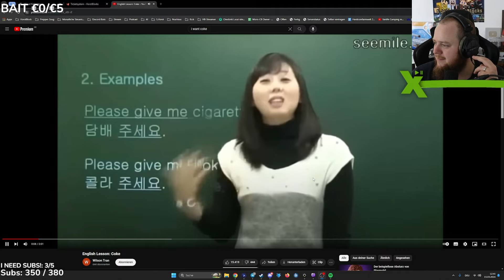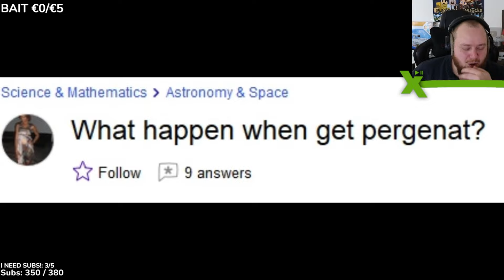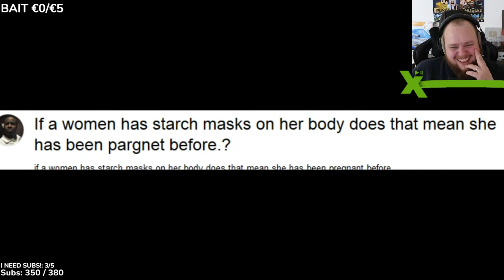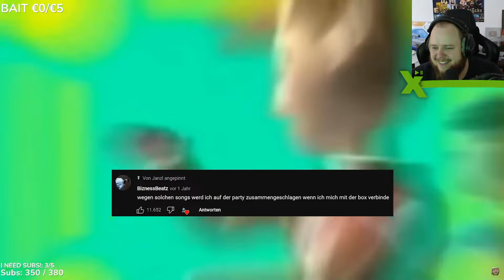KOPF AUS, MEME'S AN! LACHEN! | Exidus REAGIERT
Machmal braucht man auch mal bissl Spaß zwischendurch.

✉ Fanpost / Pakete / Impressum

Matthias Kassler
Büchelbergstr. 20a
63808 Haibach